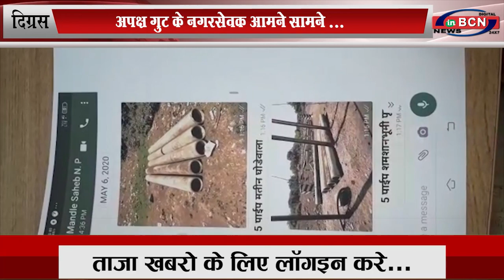जनप्रतिनिधि, नप प्रशासन की मिलीभगत ? एक दूसरे पर लगाये चोरी, भ्रष्टाचार के आरोप... INBCN NEWS